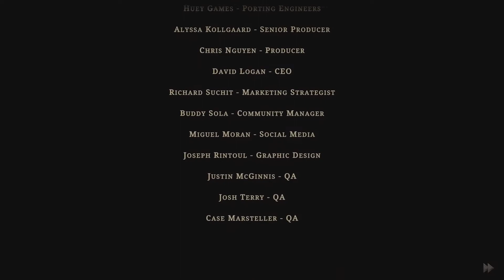GRIME All Bosses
GRIME All Bosses No Damage